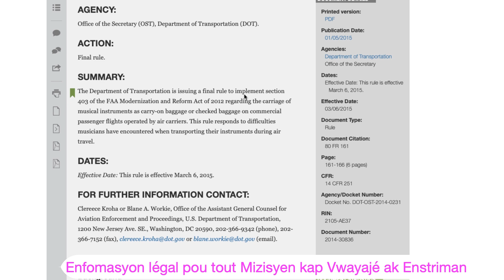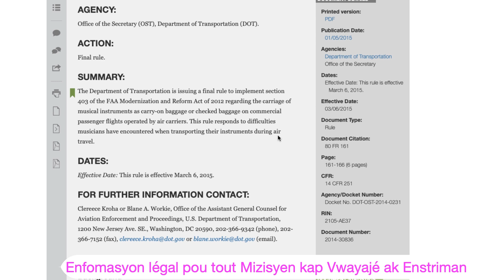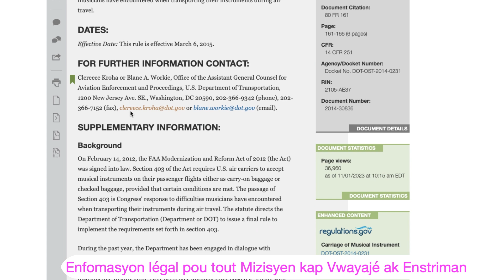Enfòmasyon Légal pou tout Mizisyen kap Vwayajé ak Enstriman dwé konnen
Check out Ralph Conde's Latest Album "Détour"
Purchase options
Hard Copy